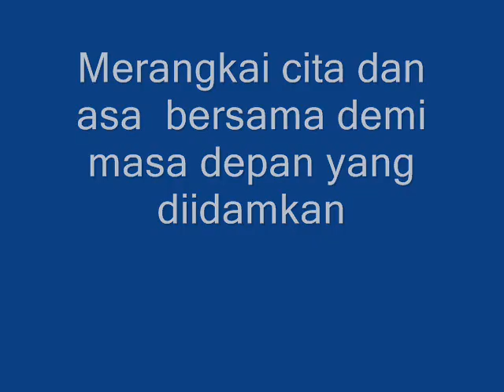MEMORY KELAS 9D ANGAKATAN 2010/2011SMP N 2 BATURRADEN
Bagaimanapun setiap pertemuan pasti ada perpishan. Tetapi kita berharap perpisahan manislah yang selalu kita harapkan.